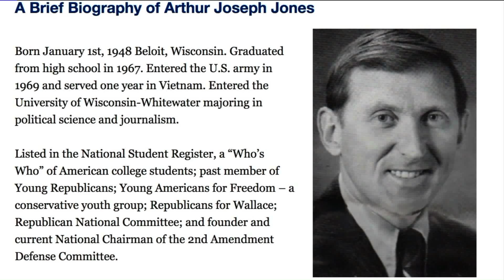2018 ELECTIONS EXTREMIST CANDIDATES